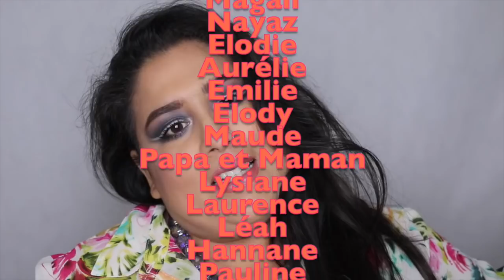C'est la dernière | Une semaine, Deux palettes #7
Ma boutique Etsy

Liste des produits mentionnés:
Colourpop fame palette